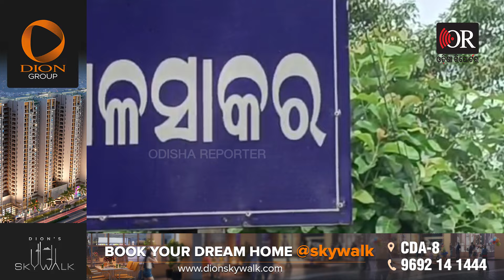ବିଦ୍ୟୁତ ତାରରେ ଚାଲିଗଲା ଚାଷୀଙ୍କ ଜୀବନ ! | Odisha Reporter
ଗଞ୍ଜାମ ଜିଲ୍ଲା ବୁଗୁଡ଼ା ଥାନା ତାଳସାକର ଗ୍ରାମରେ ସକାଳୁ ସକାଳୁ ଗୋଟିଏ ଅଭାବନୀୟ ଘଟଣା ଦେଖିବାକୁ ମିଳିଛି l ବନ୍ୟଜନ୍ତୁ ଶିକାର ଲାଗି ଚାଷ ଜମିରେ ବିଛା ଯାଇଥିବା ବିଦ୍ୟୁତ ତାରରେ ଲାଗି ଜଣେ ଚାଷୀଙ୍କ ମୃତ ହୋଇଥିବା ଜଣାପଡିଛି । ମୃତକ ତାଳସାକର ଗ୍ରାମର ଅରୁଣ ନାୟକ ହୋଇଥିବା ବେଳେ ସେ ଗତ ରାତିରେ ଚାଷ ଜମିକୁ ପାଣି ମଡେଇବା ପାଇଁ ଯାଇଥିଲେ...ଏହି ସମୟରେ ବିଦ୍ୟୁତ ତାରରେ ଲାଗି ତାଙ୍କର ମୃତ୍ୟୁ ହୋଇଛି।